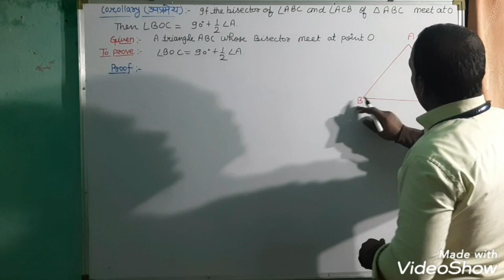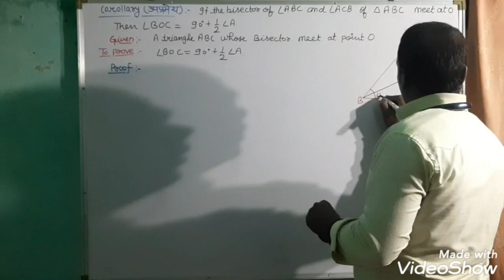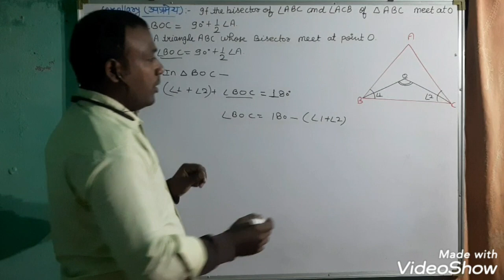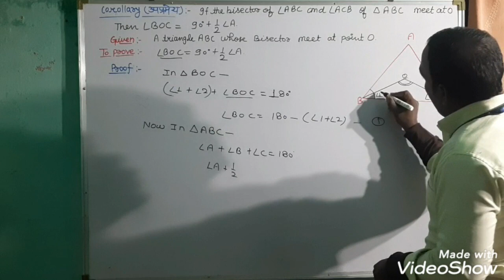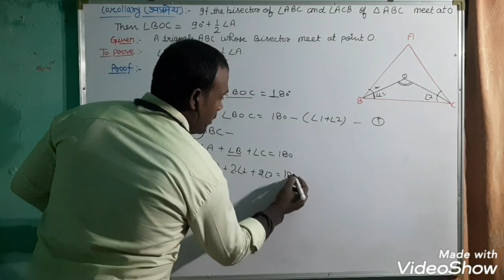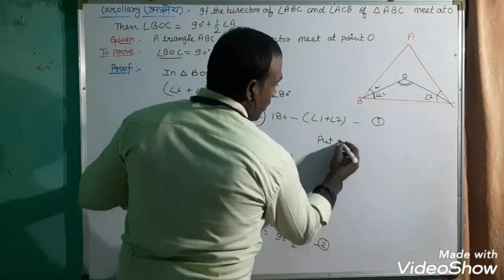Class 9 TRIANGLE AND ITS ANGLE PART2 MOST IMPORTANT THEOREM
/_BOC=90+A/2